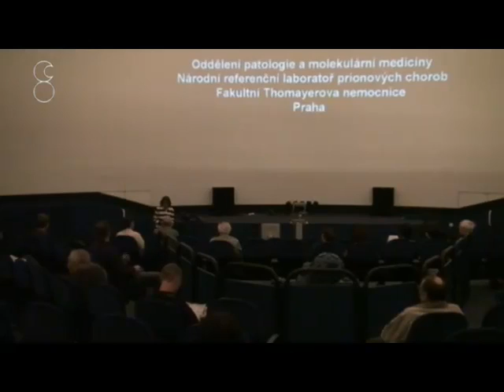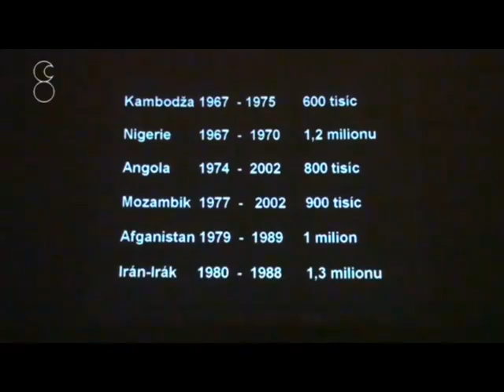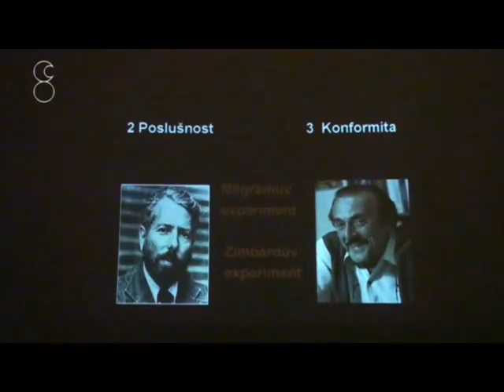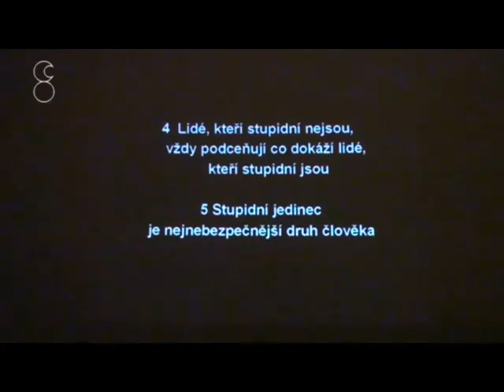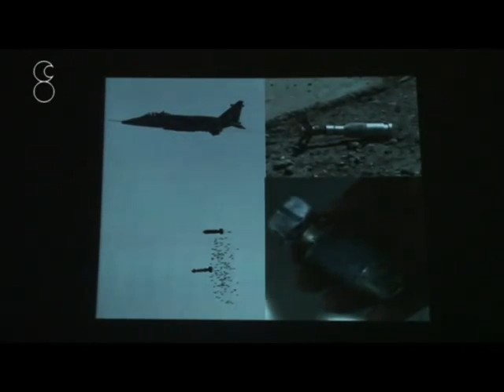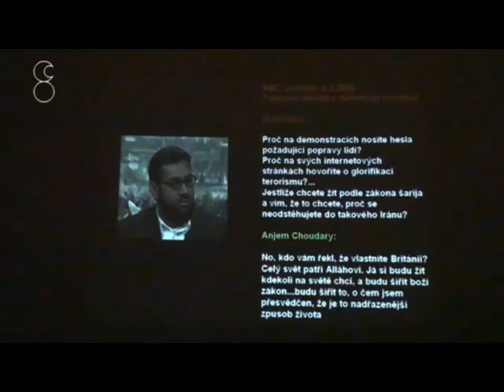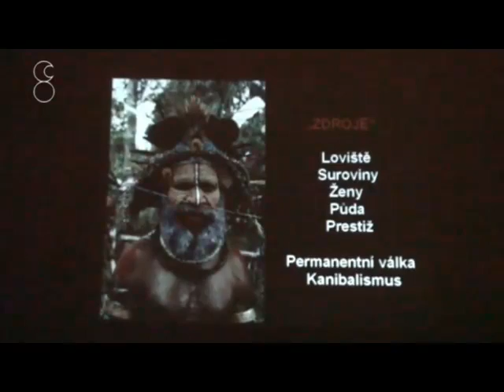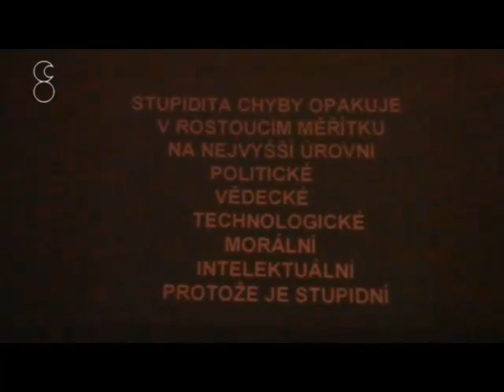Esej o stupiditě František Koukolík - zesílený zvuk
Přednáška - esej o stupiditě zaznamenaná 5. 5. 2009 na Hvězdárně a planetáriu Mikoláše Koperníka v Brně. Video lze stáhnout ze starých stránek Hvězdárny -zatím.